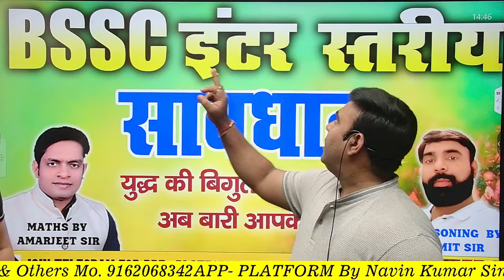BSSC INTER LEVEL | सावधान || SYLLABUS / EXAM DATE / STRATEGY / अंतिम समय में तैयारी कैसे करे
platformbynavinkumarsinghpvt.ltd.
bssc inter level vacancy 2023 navin sir
bssc inter level document upload